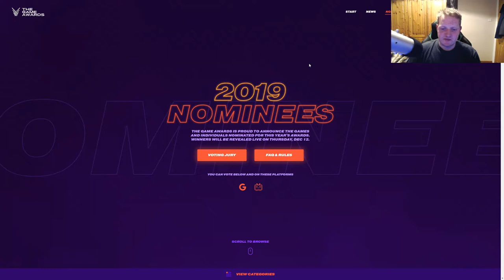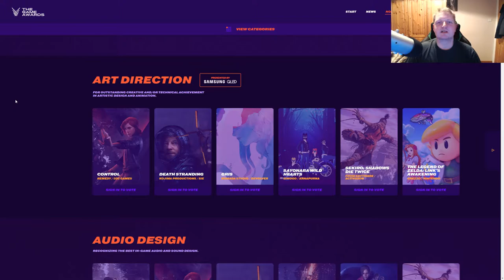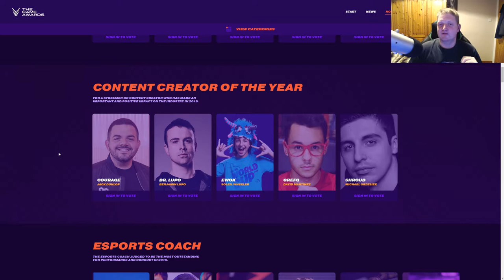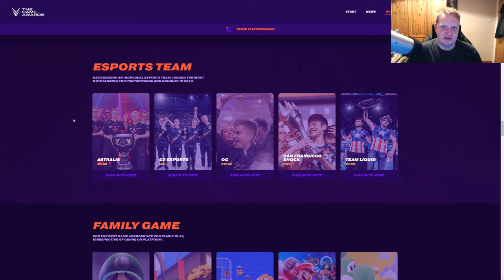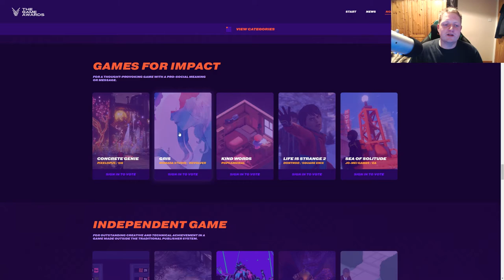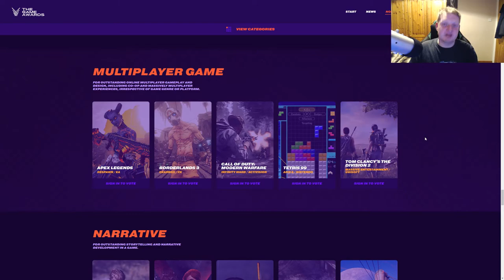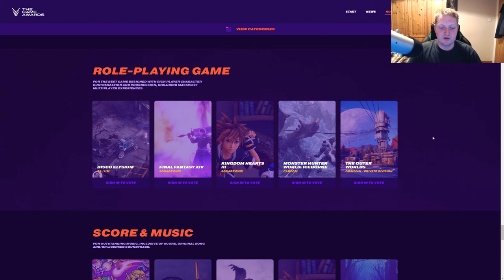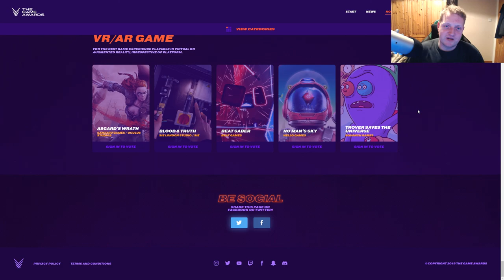And The Shill Award Nominees of the year are....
Let's get this over with. The paid ad that is The Game Awards with corporate puppet, Geoff Keighly are back for another round of paid shillery. Lets look over the categories and nominees and see what's up.

Xbox: Q Dawg187
PSN: Q_Dawg187
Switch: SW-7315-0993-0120